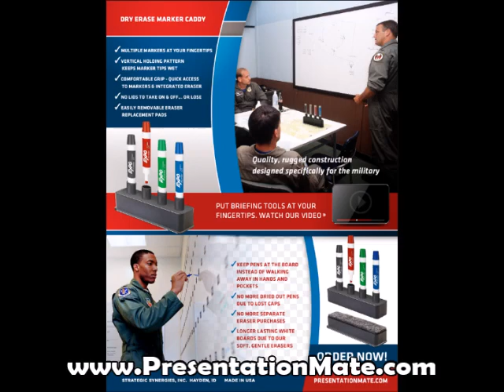THE BEST DRY ERASER CADDY WITH A BUILT IN ERASER AND PENS FOR DRAG RACING COACHES!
How many times have you turned to the Whiteboard in your office, briefing room or classroom, only to not find any usable markers? Well, based on the same experiences from a United States Fighter Pilot, the PresentationMate™ was born!

Combining a dry-erase marker holder with a hidden eraser, the rugged PresentationMate™ puts all of your presentation needs in the palm of your hand.

Your markers are always close at hand and stored in the optimal position to keep the markers from drying out

Integrated eraser keeps a clean and safe eraser ‘close at hand’

Store up to four markers on the PresentationMate™, so you always have multiple colors to get your point across

Fits easily into the hand or on the Whiteboard’s marker tray

Why PresentationMate?

EDUCATION

PresentationMate™ ensures that instructors get the maximum useful life out of a complete set of dry erase markers. Control costs by reducing the number of lost and dried out markers! Learn more about why PresentationMate™ is perfect for Educators.

GOVERNMENT/MILITARY

PresentationMate's™ Dry Erase Marker Caddy has been a proven briefing concept for over 15 years...worldwide. Created by a military to facilitate critical pre-flight briefings. Learn more about why PresentationMate™ is perfect for Government.

BUSINESS

Never delay another meeting to locate dry erase markers or accidentally use a permanent marker on a white board. The PresentationMate™ keeps an assortment of fresh markers close at hand that are suitable for the marking surface. Integrated eraser keeps fingers and clothes clean!

The Best Dry Erase Boards of 2022 - Bob Vila › articles › best-dry-erase-board

Mar 2, 2022 — The best dry erase board is a great tool to organize hectic schedules at home and ... Sturdy aluminum frame; Made in the USA; Easy to mount.
List includes: Best Overall ⋅ Best Bang for the Buck ⋅ Best Weekly Planner ⋅ View full list

Best whiteboard eraser | FOX31 Denver › office-br › office-supplies-br › best-...

5 days ago — It's important to have a clean, presentable whiteboard when trying to make a good impression. This is where a good whiteboard eraser comes ...

Dry Erase Accessories - Really Good Stuff › dry-erase-accessories

Items 1 - 24 of 49 — Our whiteboard/dry erase accessories are perfect for teachers and students — racks, erasers, sleeves, clipboards and more.